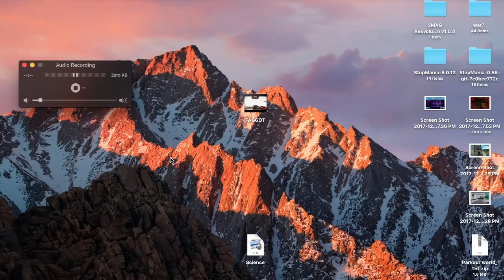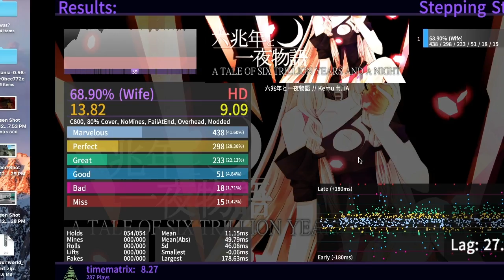Roku Chouhen to Ichiya Monogatari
This video is about Roku Chouhen to Ichiya Monogatari